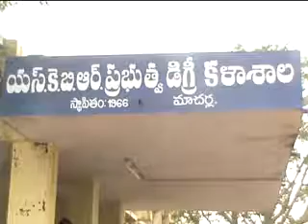మాచర్లలో మీడియాతో మాట్లాడిన ఎస్కేబీఆర్ కాలేజ్ ఉపాధ్యాయులు